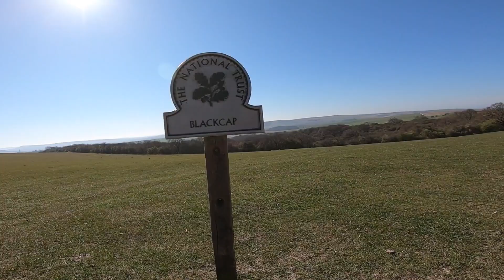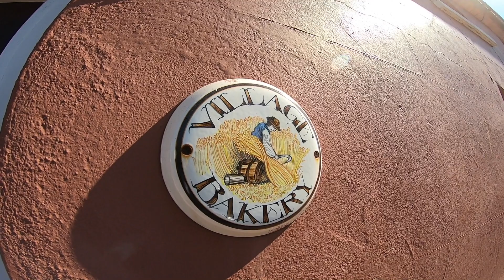Reasons to be Cheerful | South Downs Way Ride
I'm still in lockdown, out for a solo mountain bike ride around my local area. Riding straight from home, up into the South Downs I then pick up the South Downs Way. The conditions are perfect and I'm feeling good.

Social distancing as much as possible, however by chance I manage to bump into regular riding buddy but we keep 2m at all times!